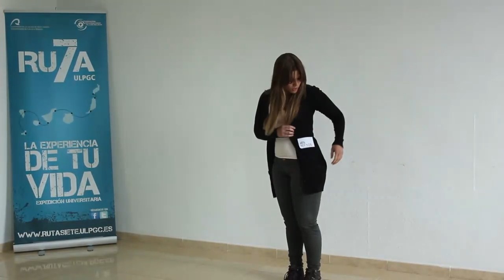RU7A ULPGC 2012 - Tus 60 segundos - Candidato 105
Ruta Siete ULPGC (RU7A) es una expedición interactiva y personal para universitarios que, en el verano, recorre a modo de campamento nómada las siete Islas Canarias (España). Este programa se concibe como un innovador concepto de viaje, basado en la cooperación con los territorios y que promueve la experiencias vitales.

RU7A está organizada por el Vicerrectorado de Cultura y Deporte de la Universidad de Las Palmas de Gran Canaria, coordinada por la Fundación Universitaria de Las Palmas y cuenta con la colaboración de diferentes entidades

Apóyanos compartiendo este vídeo en Facebook y Twitter.
"Individualmente somos una gota. Pero juntos, somos un océano." (Ryunosuke Satoro)

Si te gusto el vídeo entonces... Haz click en el botón de "Me gusta", añádelo a tus favoritos y, por supuesto, subscríbete a nuestro canal.